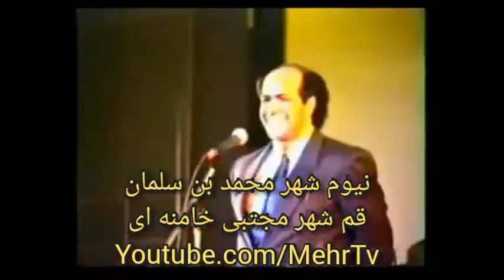محمد بن سلمان به خانم صوفیا ملیت داد مجتبی ملیت میلیونها ایرانی را فیلسوف اوستایی سیاوش اوستا گفت ز